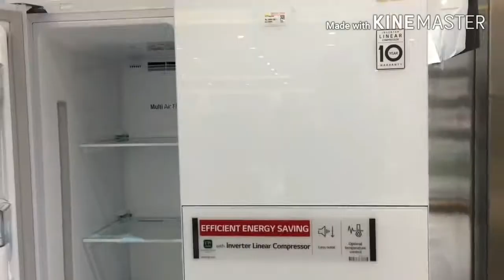Shirleys Kitchen in Vlog | Saravana Store The Crown Mall- OMR Part 3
This Channel is Created for food recipes